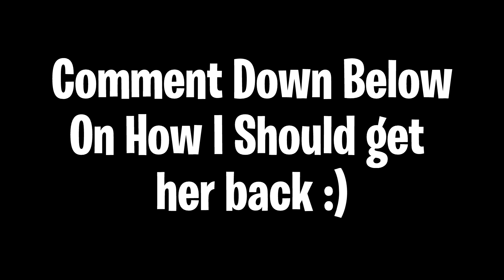My Girlfriend Broke Up With Me After 3 Years... (Fortnite)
My girlfriend broke up with me after 3 years of dating, fortnite